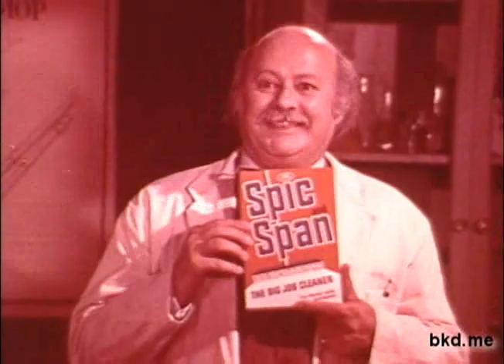Spic and Span TV commercial - 1960's-1970's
from a 16mm print